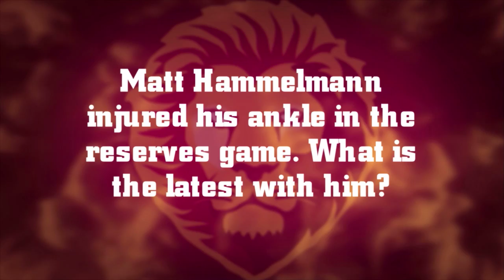Bupa Recovery Report: Round 20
Brett Burton from the Bupa Support Team gives you his weekly update on all the Lions injury news